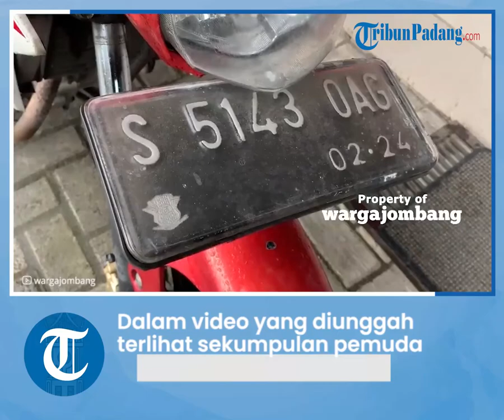Viral Pemuda Pukul Kaca Truk yang Melintas, Untuk Tunjukkan Eksistensi Kelompok, Kini Ditangkap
TRIBUN-VIDEO.COM - Sekelompok pemuda di Jombang, Jawa Timur, membuat keonaran dengan melakukan aksi memukul kaca depan truk yang melintas.

Diunggah di salah satu akun Salah satu akun Instagram @romansasopirtruck mengunggah video aksi para pemuda tersebut, Selasa (8/2/2022).

 Dalam video yang diunggah terlihat sekumpulan pemuda yang bergaya di tengah jalan.

Beberapa di antara mereka berboncengan dan melayangkan pukulan dengan bambu ke arah kaca depan truk yang melintas dari arah berlawanan.

 Peristiwa itu terjadi di wilayah Tambakberas, Desa Tambakrejo, Jombang, Jawa Timur, Kamis (3/2/2022).

Pelakunya anak di bawah umur Polisi kemudian bergerak dan menangkap tujuh orang pelaku.

 Pemukul truk tersebut adalah SY yang masih berusia 15 tahun.

 Selain SY, polisi juga menangkap enam rekannya, yakni YF (19), PK (17), FD (17), FS (18), VR (18), dan WA (25).

Saat kejadian, SY membonceng rekannya yang berinisial YF.

 "Dari hasil penyelidikan, kita sudah mengamankan tujuh anak," kata Kasat Reskrim Polres Jombang AKP Teguh Setiawan, Rabu (9/2/2022).

Direkam, dijadikan status Teguh menjelaskan, para pemuda itu memang sengaja melakukan keonaran dan merekam aksi pemukulan kaca depan truk tersebut.

 "Video itu kemudian diedit lalu dijadikan status WA.

Kemudian video menyebar ke medsos," katanya.

 Motif

Setelah melakukan aksi pemukulan, para remaja itu lalu membuang bambu yang dipakainya.

 Meski tak ada korban, hal itu merugikan sopir truk dan membahayakan keselamatan pengguna jalan.

Teguh mengungkapkan, alasan para remaja tersebut melakukan konvoi dan aksi pemukulan adalah untuk menunjukkan eksistensi kelompok.

 “Jadi tujuan mereka hanya ingin menunjukkan eksistensi kepada teman-teman mereka bahwa mereka bisa konvoi pada saat malam hari.

Tidak ada indikasi lain,” ujar Teguh.

Artikel ini telah tayang di Kompas.com dengan judul "Heboh, Aksi Pukul Kaca Depan Truk dengan Bambu, Pelakunya Anak di Bawah Umur, Ini Motifnya", Klik untuk baca